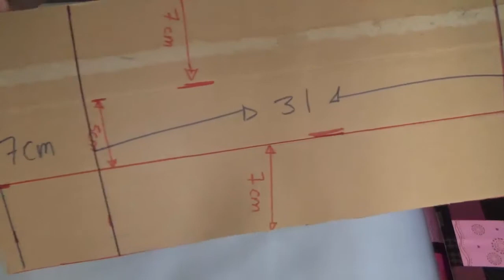Carpeta de cartón